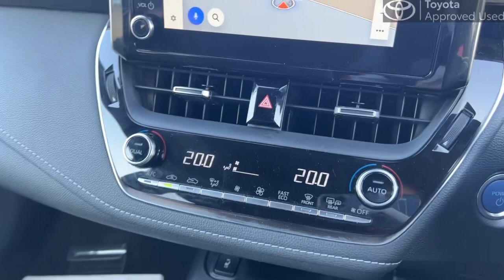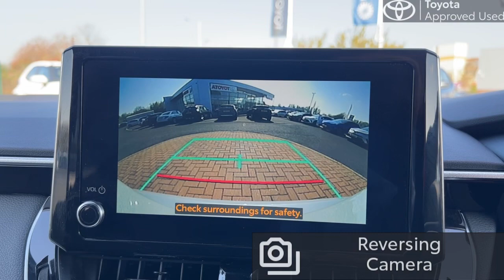Toyota Corolla Hatchback 1.8 VVT-i Hybrid Design 5dr CVT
PJ72NDX

HW Moon Toyota
3 Challenge Way
Wigan
WN5 0LD
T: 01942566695